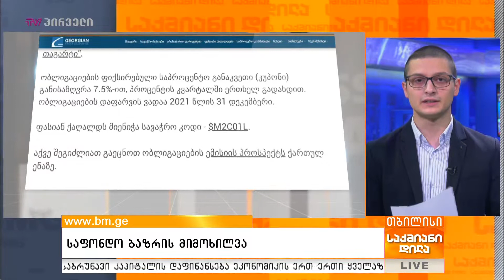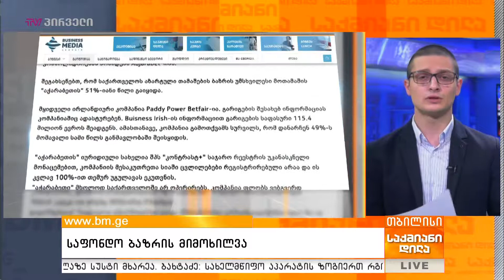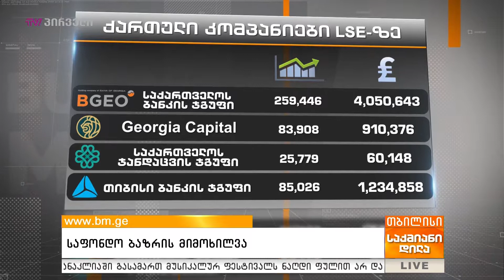საფონდო ბაზრის კვირის მიმოხილვა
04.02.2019